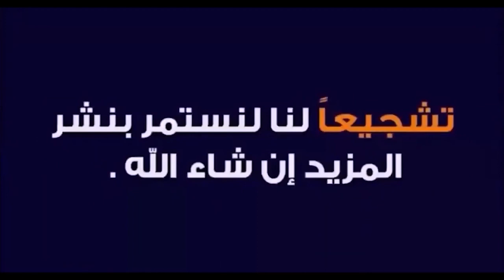شقة للايجار السياحي تطل على البحر بجوار المترو في الفاتح إسطنبول وقريبة على السلطان أحمد